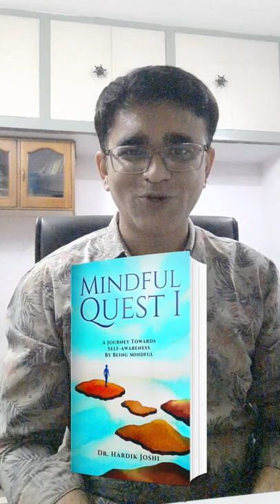How Do I Spend My Energy? - Dr. Hardik Joshi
In a world that is full of distractions in terms of
• Social Media,
• News,
• Violent Video Games,
• Web Series
• Negative Gossiping and many more, we need to become very careful about spending our energy.

Moreover, spending our energy either unproductively or destructively is a waste of time.

To know more, please READ Mindful Quest I
Amazon Global

Amazon India